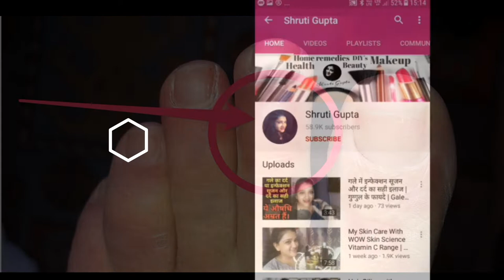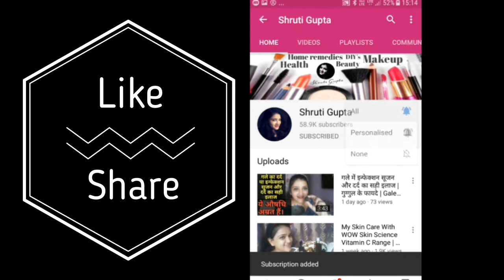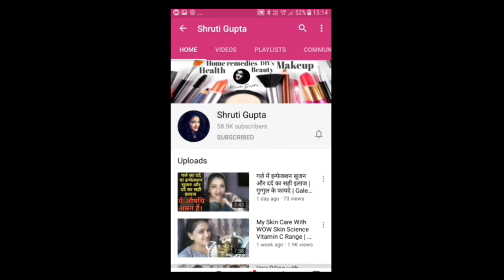हाथ पैरों की उंगलियों में सूजन व खुजली का इलाज Home Remedies for Chilblains | Ungli me sujan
ठंड में हाथ पैरों की उंगलियों में सूजन व खुजली का घरेलू इलाज Home remedies for chilblains in hindi
sardi me hatth pairo ki ungli me sujan aur khujli hoti he and ye jo ungli me sujan hoti he kafi penful hoti hai agar yesa aapke sath bhi hote hai hath pairo ki ungli me sujan aa gai to aap bilkul pareshan na hoiye maine aapke sath chilblains yani hath pariro ki ungli me sujan ke liye rambaan gharelu ilaj share kiye he ye sare gharelu upay ungli ki sujan aur khujli me bhut hi aasar daar he aap jarur inhe try kariyega .

sardi me ungli sujna
chilblains ka ilaj
foot finger sujna ka upay
ungli ki sujan